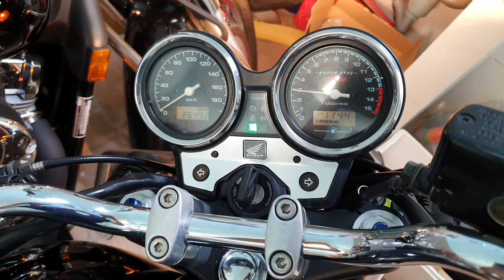Bầy Honda Shadow Aero 750, CB400, CBR650F, Raider chào năm mới LH 0839.9999.20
✔️Nhận Rửa_xe_PKL & PKN
✔️Ký gửi mua bán xe Moto và Pkn
✔️ NSD_Recto Sên_DID cho các dòng xe pkn
✔️Nồi độ và lò xo Light / Kozi
✔️Nồi độ Light cho xe Scooter AB, Vario, SH
✔️Nhớt Motul, Fuchs, iPone
✔️Dung dịch NANO, súc động cơ
✔️Nhông sên đĩa cho xe côn tay, xe số
✔️Hỗ trợ tháo mở dàn áo cho ae Mua Xe
Các bạn có thể ghé shop tại 👇👇👇
🏠 Đ/C: 170/11 Vườn Lài, Q.Tân Phú, HCM
⏰ Time: 8h30 - 17h30 (T2-T7, CN nghỉ )